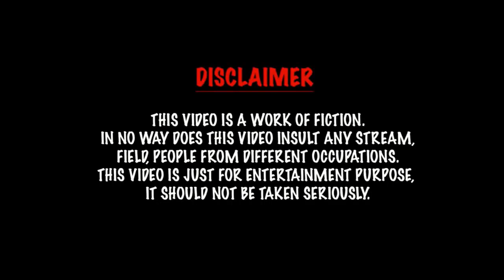CORONA SYMPTOMS | CORONA CUSTOMER CARE | DHAMAAL FAMOUS SCENE | FUNNY COMPILATION |EGGJACKTLY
This video is a funny compilation of a patient having CORONA SYMPTOMS and his conversation with CORONA CUSTOMER CARE EXECUTIVE,and i took idea from movie DHAMAAL